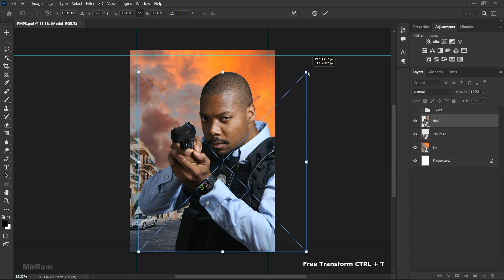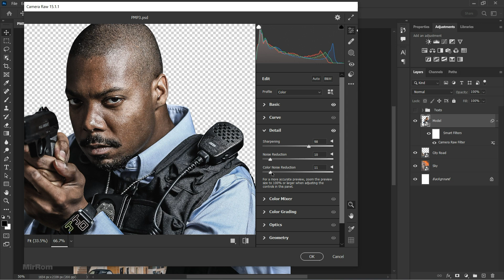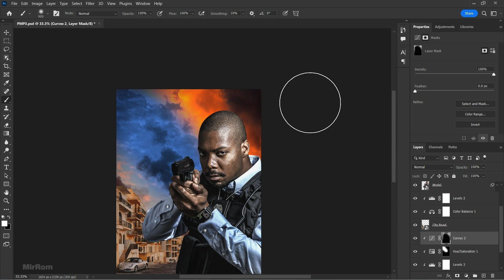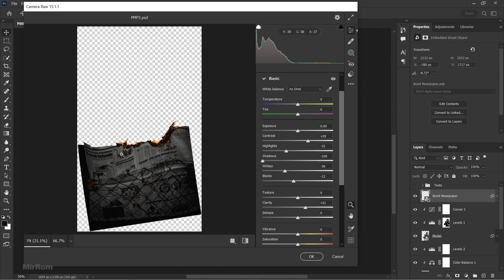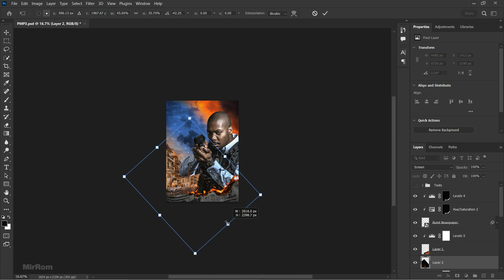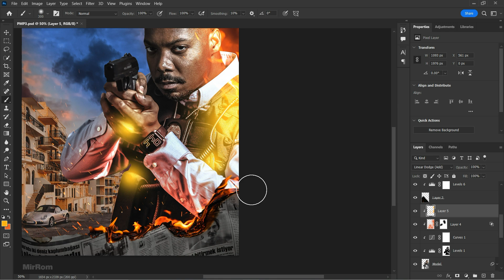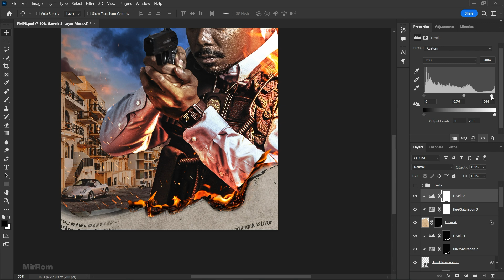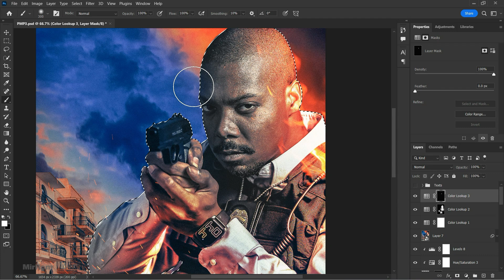Design Movie Poster in Photoshop - Detailed Skin Texture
Hey everyone. In this video I'll show you how to create a detailed skin texture effect on a Movie Poster.
Credit Photo :
Unsplash
Pexels
Pixabay
Software Using :
Adobe Photoshop 2023
Camera Raw 15.1.1
Movavi